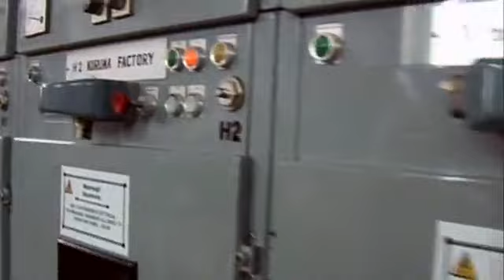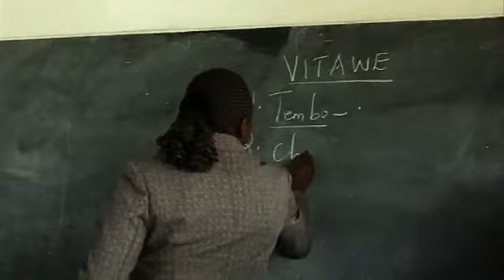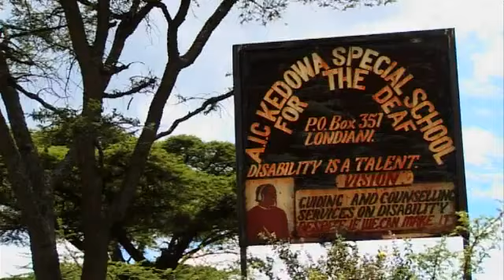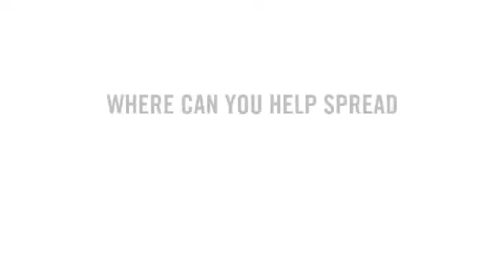Kericho Herbata z Zachodniej Kenii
Kericho, region w Kenii, niedaleko jeziora Wiktorii. Tutaj uprawia się słynną kenijską herbatę, którą najlepiej pić na sposób afrykański, czyli gotowaną na mleku tłustym lub chudy, z dodatkiem imbiru.
Herbata z Kericho sprzedawana jest w torebkach ekspresowych lub luzem, nazywana jest liściastą, tym niemniej są to liście rozdrobnione, w Polsce liściastą nazywamy herbatę której listki po zaparzeniu rozwijają się w spore płatki, herbata z Kericho po wysuszeniu jest mielona na drobno.
W smaku jest wyrazista, bardzo mocna, zatem na zaparzenie jednego litra wystarczy użyć jednej saszetki lub jednej łyżeczki.